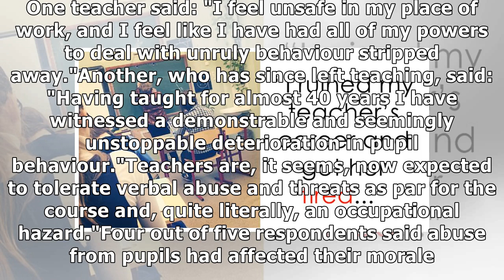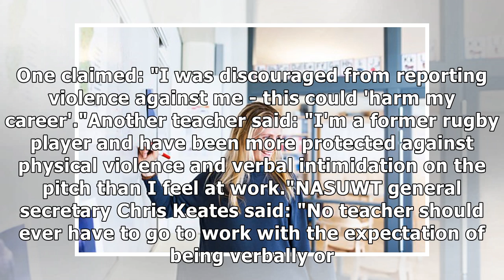Nine out of 10 teachers have been abused by class bully